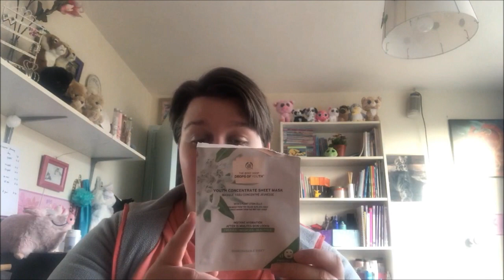Opgemaakt december 2019 + winactie nog online | Anne-Wil Kraan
Bijbehorend artikel (waar de linkjes naar de genoemde spullen te vinden zijn)

Ik doe mijn best om elke vrijdag een nieuwe video op dit kanaal te plaatsen om 6.00 om op de hoogte te blijven van alles wat er gaat komen vergeet je niet te abonneren.